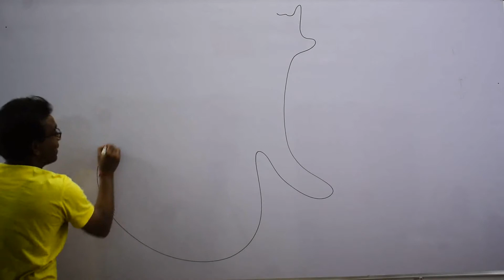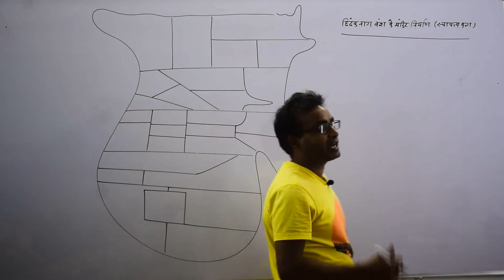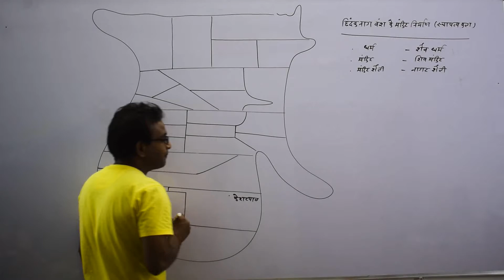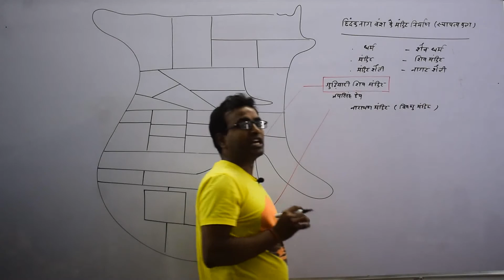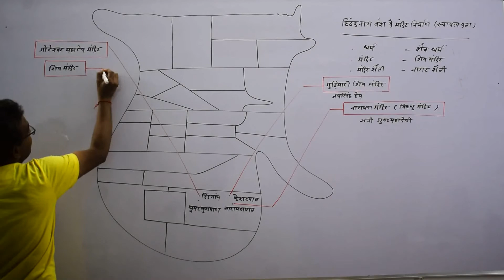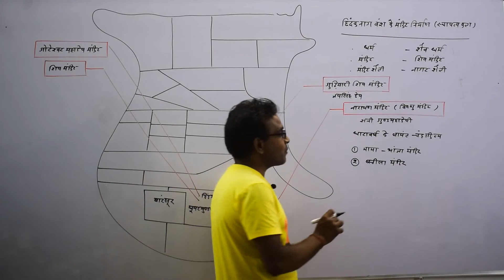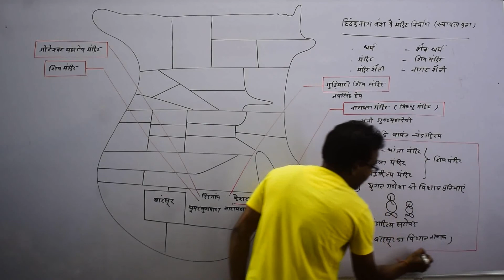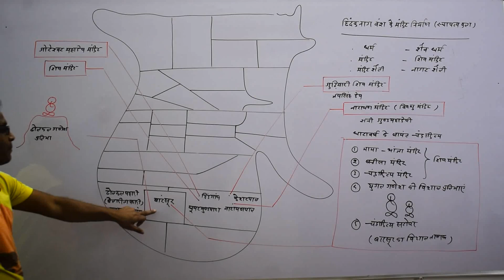मध्यकालीन छत्तीसगढ़ का इतिहास (PART 39) | Medieval History of Chhattisgarh | RAKESH SAO | PSC ACADEMY